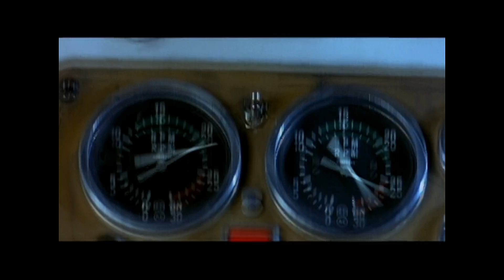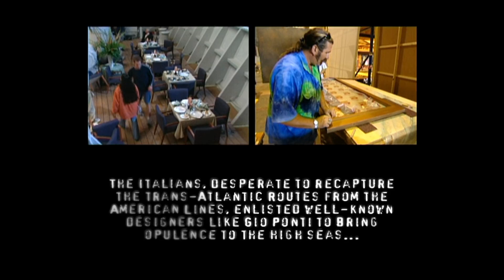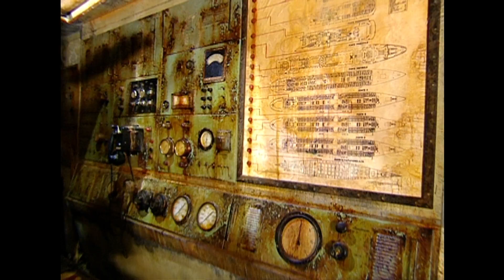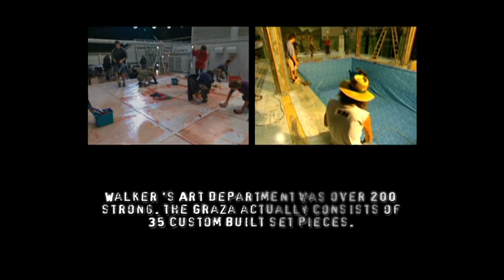Ghost Ship - On Set & Behind the Scenes